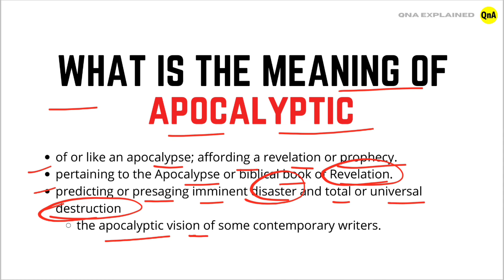What Is The Meaning Of Apocalyptic ? - Define | Definition - QnA Explained